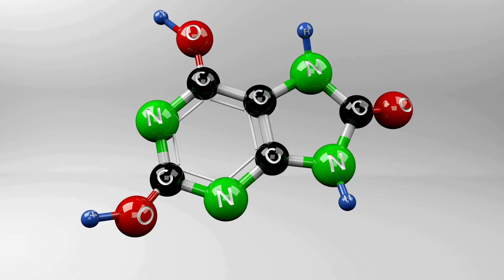ProvaDent™ by Dr Knudson 🧡 Provadent dental care 🧡 Provadent Reviews🧡 By Dr Knudson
Discover PROVADENT: The Ultimate Solution for Dental Health!

Looking for a powerful way to improve your dental health? Meet PROVADENT, the revolutionary dental formula designed to support healthy teeth and gums, freshen breath, and enhance overall oral hygiene. Whether you're struggling with tooth sensitivity, gum issues, or just want a brighter smile, PROVADENT has you covered!

In this video, we explore how PROVADENT works, its natural ingredients, and the benefits you can expect with consistent use. Learn why this product is becoming a top choice for dental care enthusiasts worldwide.

Key Benefits of PROVADENT:

Strengthens teeth and gums
Fights harmful bacteria and plaque
Reduces bad breath
Promotes a whiter, brighter smile

✨ Try PROVADENT today and smile with confidence! ✨

🧡PROVADENT🧡🧡PROVADENT🧡🧡PROVADENT🧡🧡PROVADENT🧡

🧡Mental Dental
🧡provadent
🧡Cat Dental Health
🧡Dental Hygienist
🧡Dental Health For Kids

🧡PROVADENT🧡🧡PROVADENT🧡🧡PROVADENT🧡🧡PROVADENT🧡